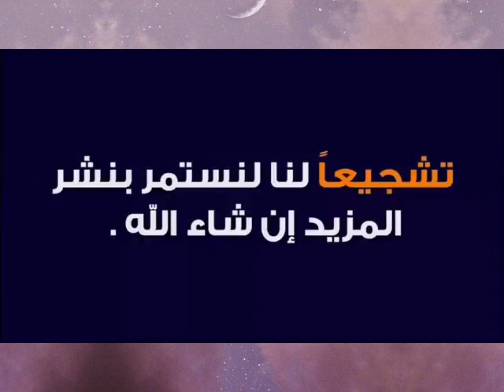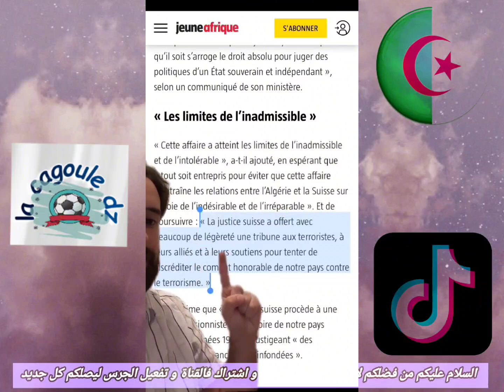فرنسي يتكلم عن الصراع الدبلوماسي بين الجزائر و سويسرا في قضية خالد نزار